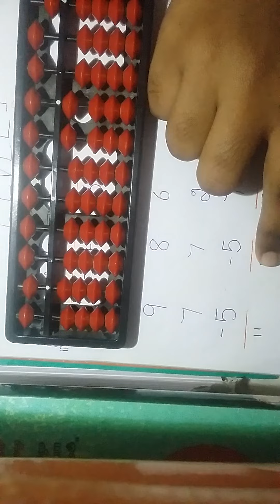abacus level -1|third formula |tamil|abacus with reegha